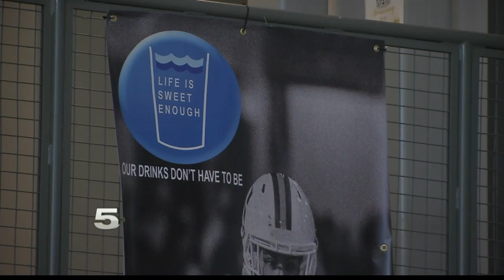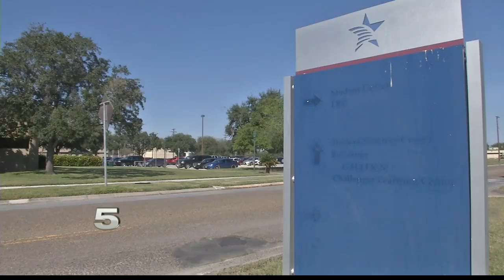Harlingen Students Work to Spread Awareness on Sugary Drinks